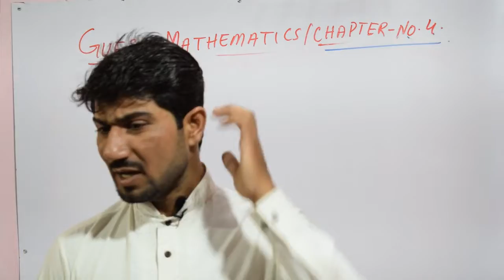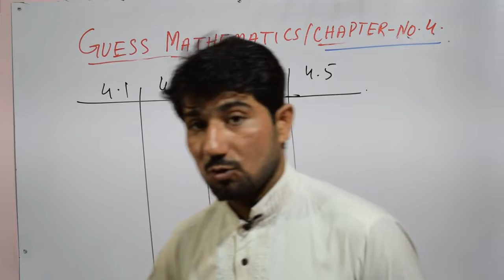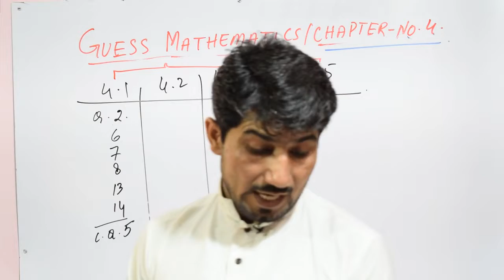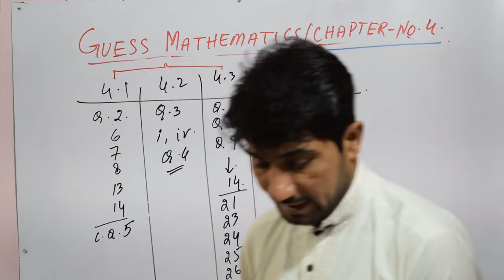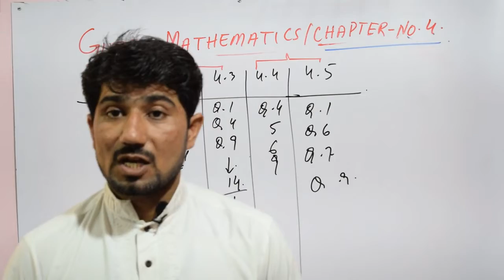GUESS PAPER MATHEMATICS CHAPTER.NO.04 INTRODUCTION TO ANALYTICAL GEOMETRY BY NAVEED JAFAR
In this lecture MUHAMMAD NAVEED JAFAR discuss about the Important question from chapter no 4 INTRODUCTION TO ANALYTICAL GEOMETRY   and technique of the solution of mathematics paper.